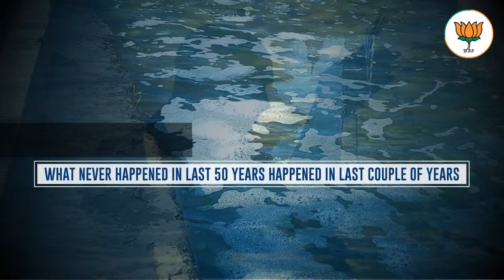How Devika Project Come In Action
What never happened  in last 50 years, Happened in Last Couple of Years